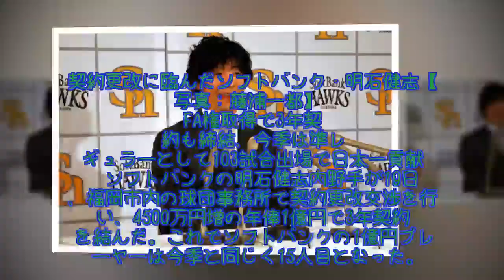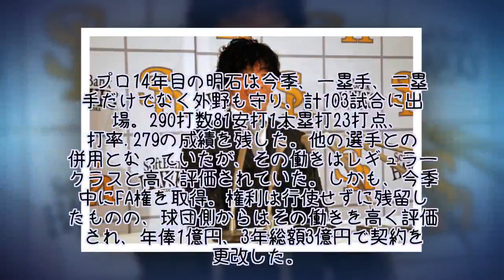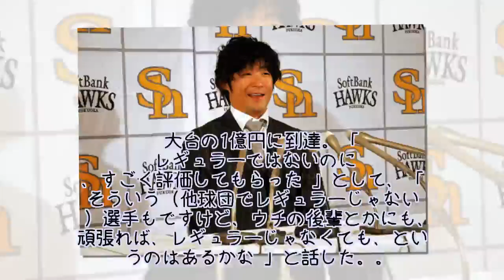「レギュラーではないのに…」 ホークス明石、4500万円増で大台1億円！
ソフトバンクの明石健志内野手が19日、福岡市内の球団事務所で契約更改交渉を行い、4500万円増の年俸1億円で3年契約を結んだ。これでソフトバンクの1億円プレーヤーは今季と同じく15人目となった。